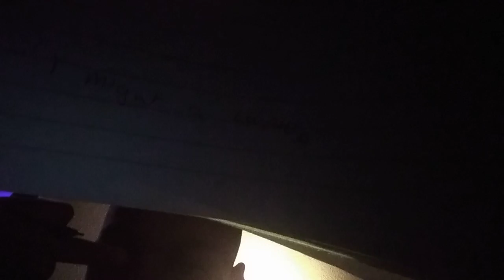Christmas day in 20 days👌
I'm setting my Christmas tree up on firday🎄